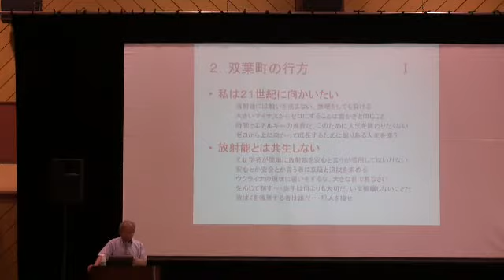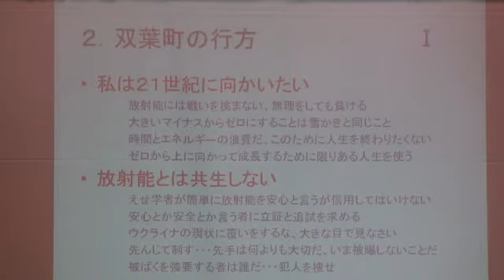自民党はとんでもない6/15双葉町の前町長6/15@東海村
【IWJ_IBARAKI1】 『フタバから遠く離れて』東海村上映会トーク
2013年6月15日（土）双葉町の井戸川克隆前町長